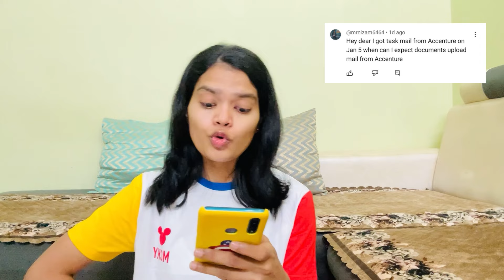**My Favorite QnA || Accenture FAQs Series || My age?? || Life Of Anjoy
"Join me in this Q&A video where I spill the beans about my age, birthday celebrations, and even share insights into my favorite food! Dive into the world of solving people's doubts as I discuss my job at Accenture. 🎉🍕 QandA Accenture GetToKnowMe"